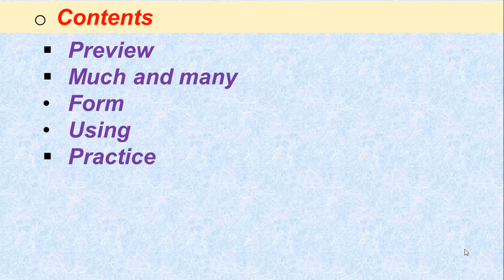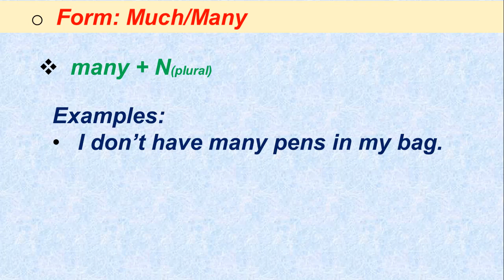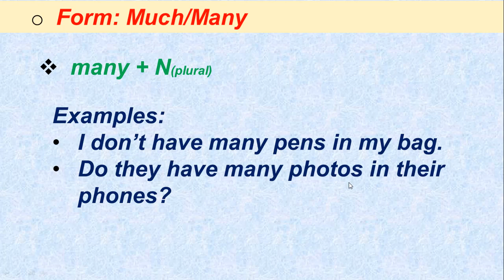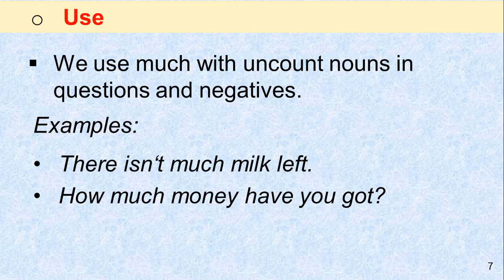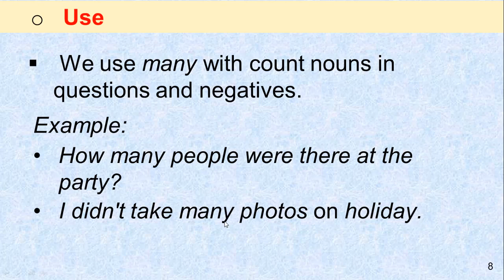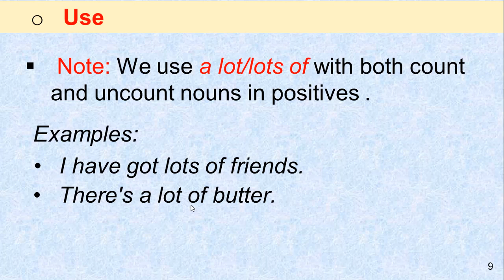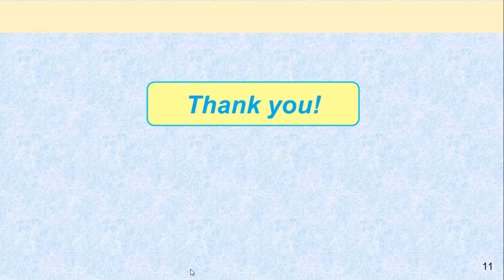Much and many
Contents
 - Preview
   - Form
   - Using
 - Practice